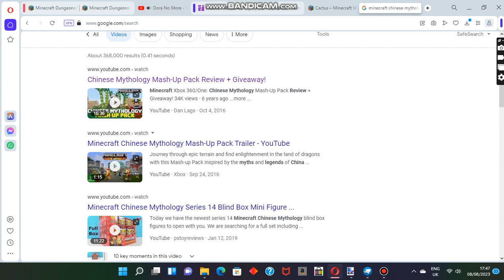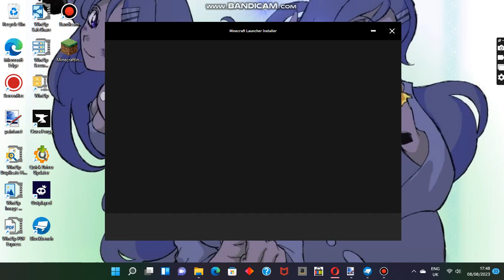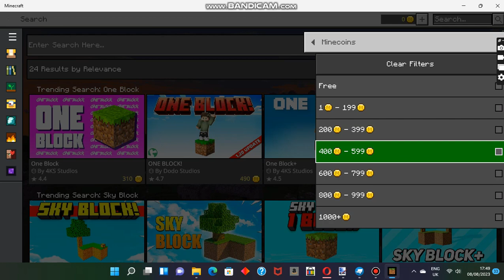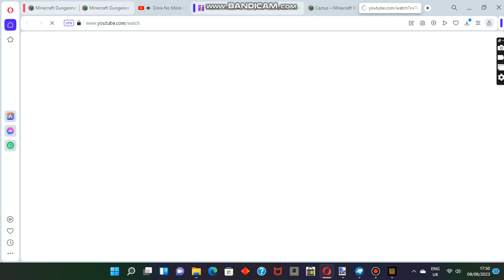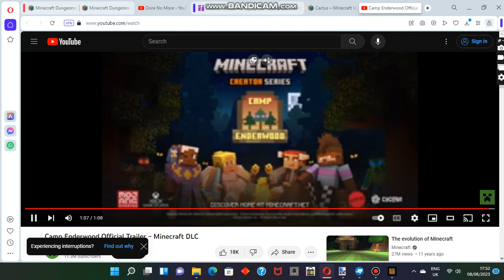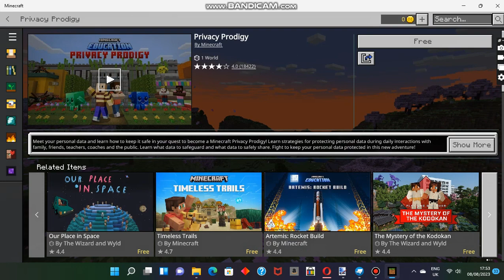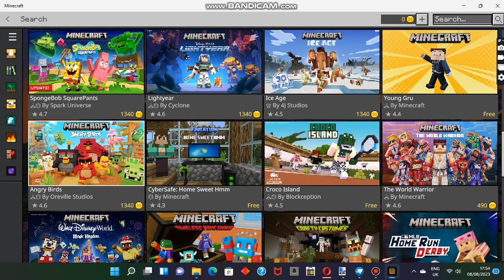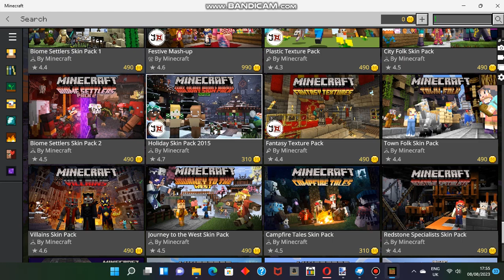Working on Simply Default #6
Yes, Another one, Y U Ask? Anyways, Next up, Is funny Robot Chicken Scooby Doo Clips. You can choose not to watch Them, But If You Wanna support Me, AND Get a laugh, Watch Them, Please. (Unikitty-like-Butt) BYE!